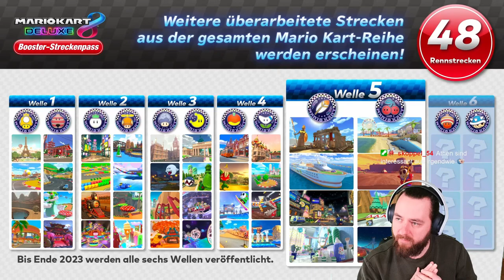LOU reagiert auf WELLE 5 von Mario Kart 8 Booster Strecken Trailer